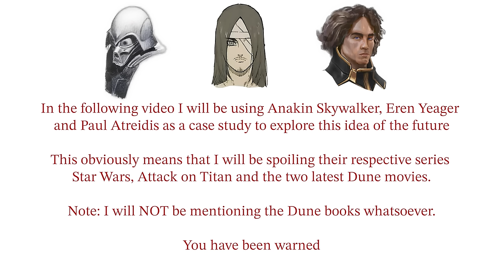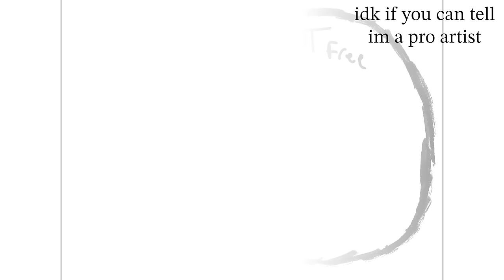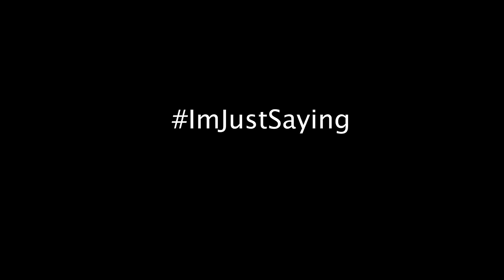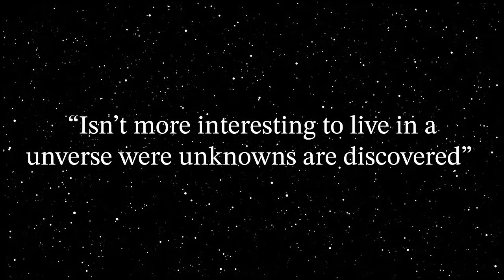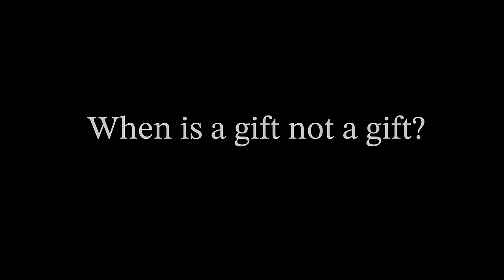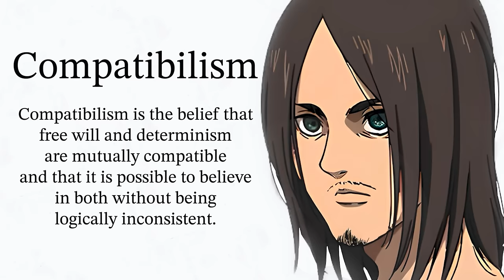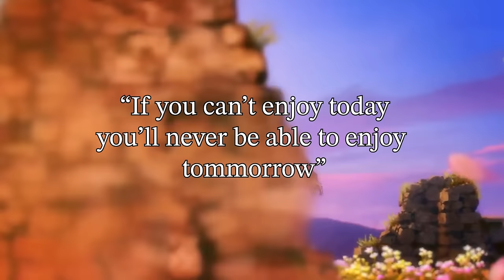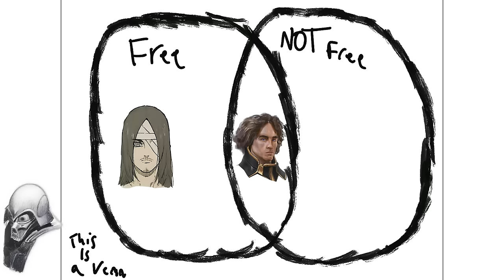What Would Happen If You Could See The Future?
The future is an idea I’ve always had a fascination with from a very young age and with the popularity of Paul, Eren and Anakin at an all time high I thought it would be the perfect time to explore this topic.

Also shout out to my close friends Detective Criti and Chum for helping me with the script

Chapters
0:00 The Tragic Hero
3:56 Paul Atreides
16:09 Eren Jaeger
25:37 Anakin Skywalker
31:22 The Conclusion